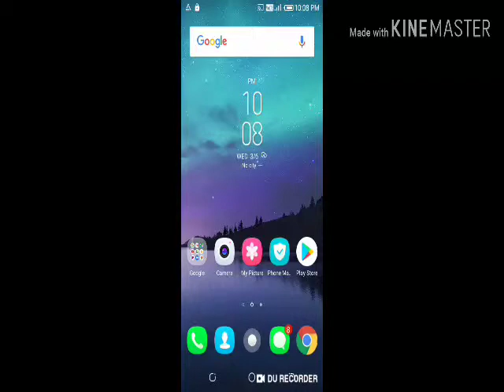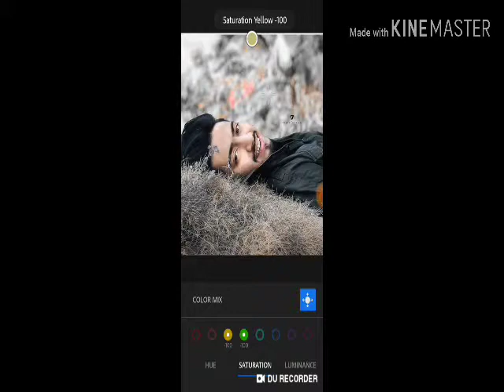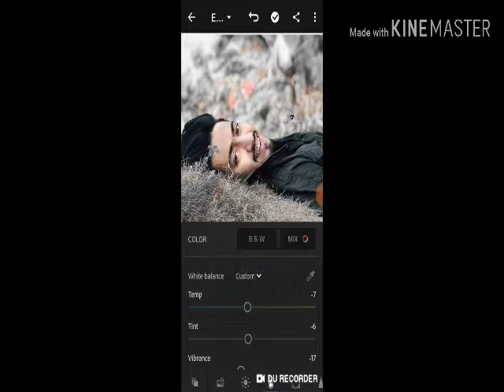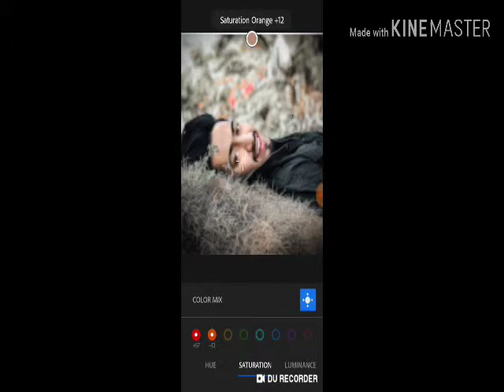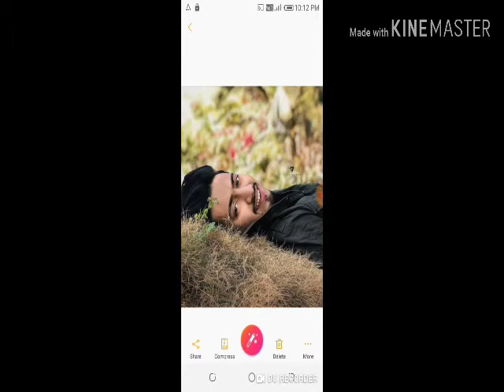fais.o7 tiktok photo editing